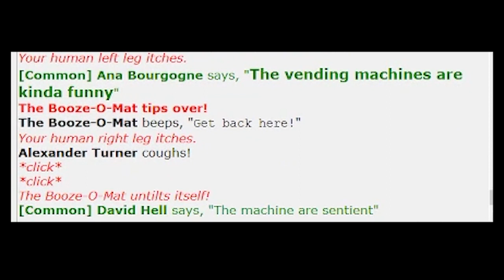SS13: Warden Speedrun to Collect Prisoners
Filmed on Fulpstation

During my warden shift, the brig cells and perma were the same. Some chaos ensued and a lot of antagonists were caught.